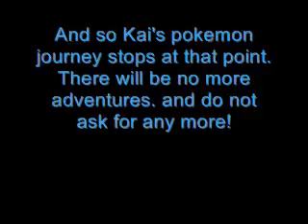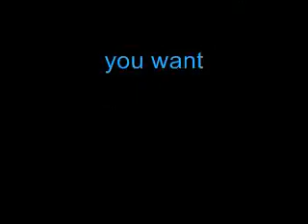Pokemon Stupid #3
Sorry this one is voiceless. This is also the last Pokemon stupid episode ever going to be made so plz don't ask 4 more!